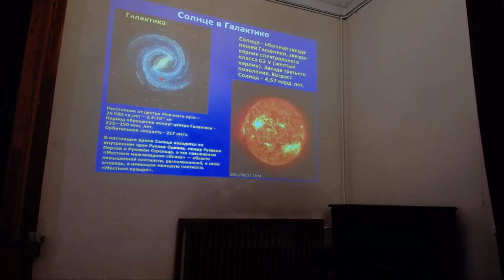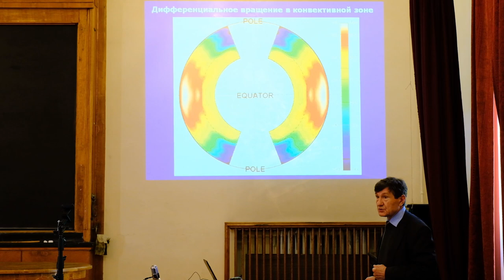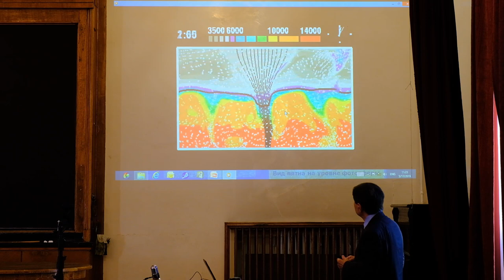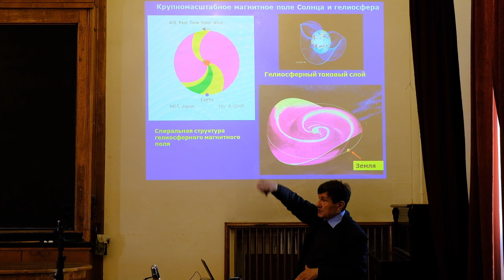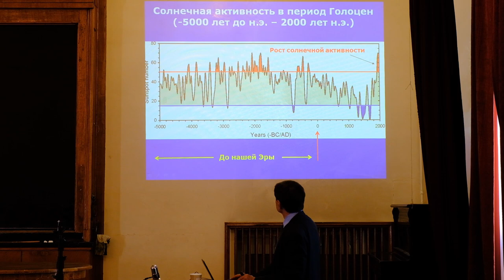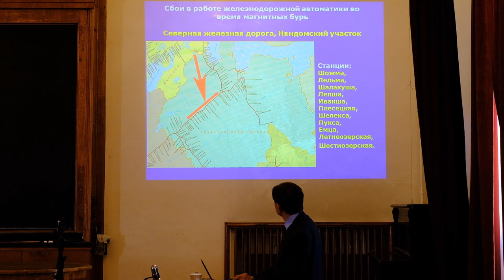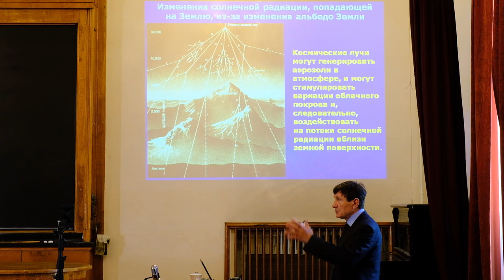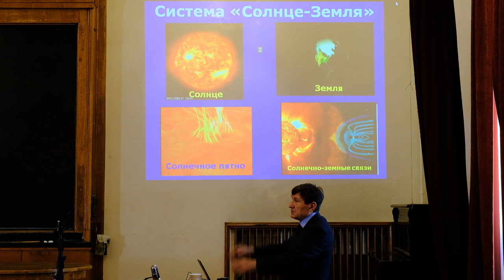Спецкурс Космические угрозы 17.05.19